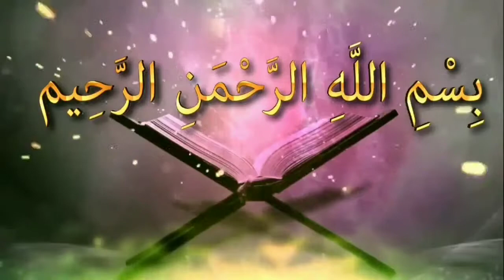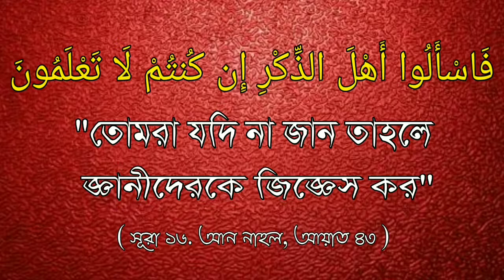মগরিবের সালাতের আগে সুন্নাত না পড়ার হাদীস গুলো কি সহীহᴴᴰ┇by শায়খ বাশীর বিন আব্দুল্লাহ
মগরিবের সালাতের আগে সুন্নাত না পড়ার হাদীস গুলো কি সহীহᴴᴰ┇

Before the prayers of the Maghrib the hadiths of not reading sunnat are true

👋 yeamul islam 👋